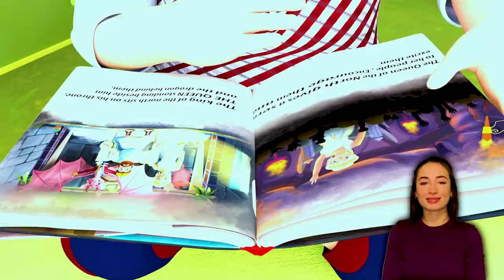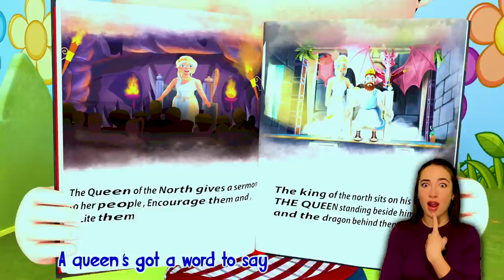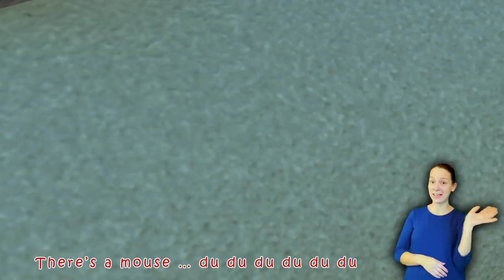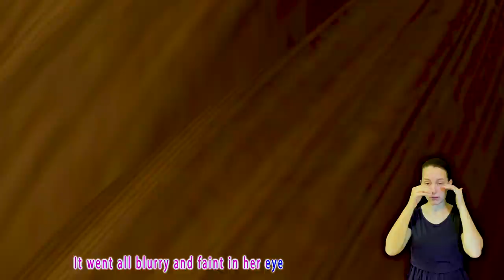🐕 Bingo 🐶kidsplaying kidssongs - & more Nursery Rhymes for kids - Banana Cartoon Preschool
🐕 Bingo 🐶kidsplaying kidssongs - Banana Cartoon Preschool

🎶Lyrics🎶:

B-I-N-G-O
B-I-N-G-O
B-I-N-G-O
 (clap)-I-N-G-O
(clap)-I-N-G-O
(clap)-I-N-G-O
 (clap)-(clap)-N-G-O
(clap)-(clap)-N-G-O
(clap)-(clap)-N-G-O
 (clap)-(clap)-(clap)-G-O
(clap)-(clap)-(clap)-G-O
(clap)-(clap)-(clap)-G-O
 (clap)-(clap)-(clap)-(clap)-O
(clap)-(clap)-(clap)-(clap)-O
(clap)-(clap)-(clap)-(clap)-O
 (clap)-(clap)-(clap)-(clap)-(clap)
(clap)-(clap)-(clap)-(clap)-(clap)
(clap)-(clap)-(clap)-(clap)-(clap)
and Bingo was his name-o
B-I-N-G-O...B-I-N-G-O...B-I-N-G-O